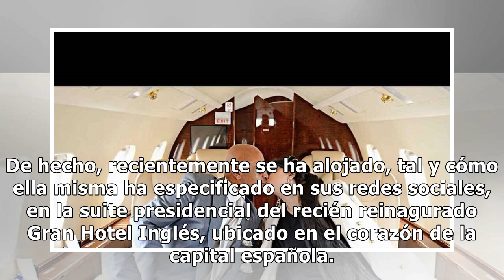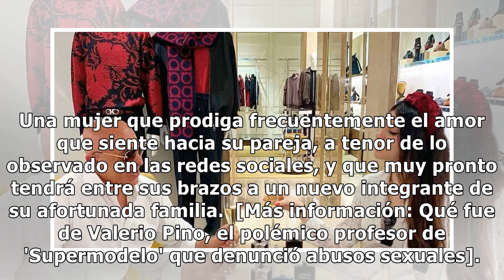Raquel Hernández, la enemiga de Alba Carrillo en 'Supermodelo', se promete con un millonario turco